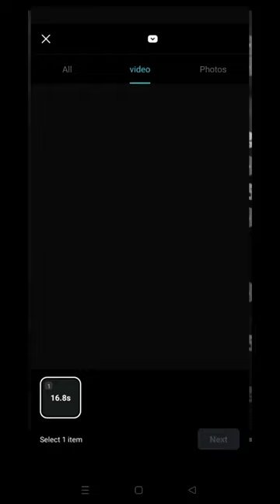🆃🅸🆃🅻🅴 :How to use template in capcut 💯😍editing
How to use template in capcut 💯😍
My name is Hassnain Abbas, In this video, I will show you how to use template in capcut 💯 in very easy way follow for more.